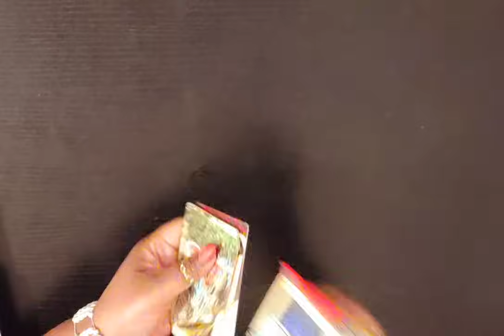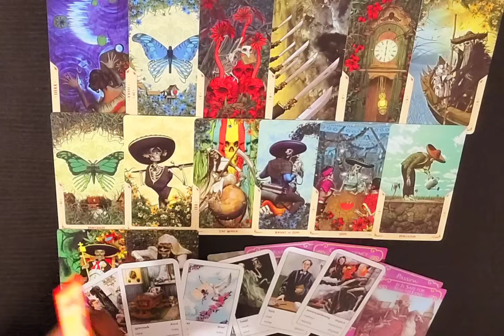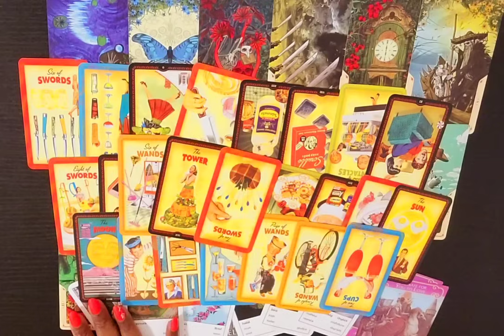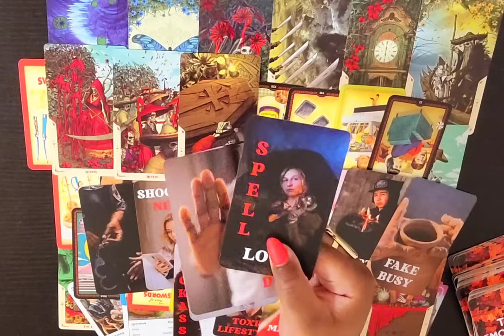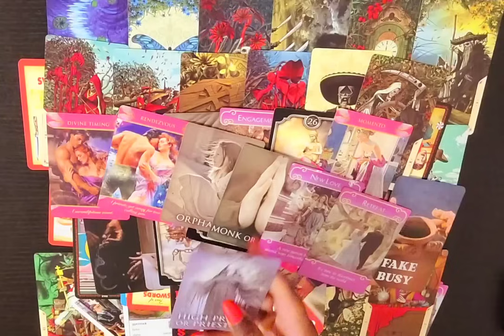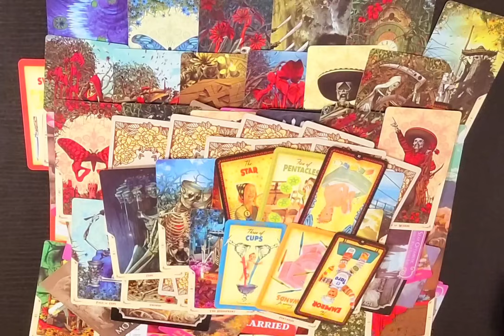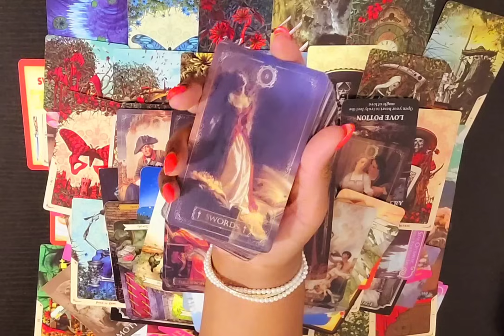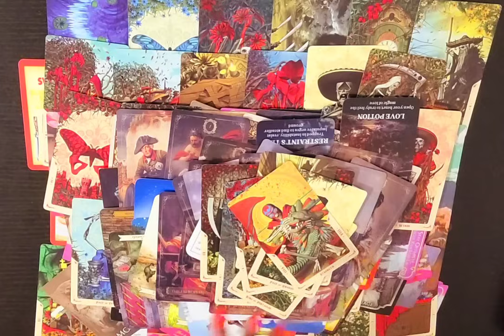🤫 He WANTS YOU Above ALL OTHERS, and IF YOU ACCEPT HIS SECRETS ... He'll COMMIT TO YOU FOR LIFE 💍🏠✨️